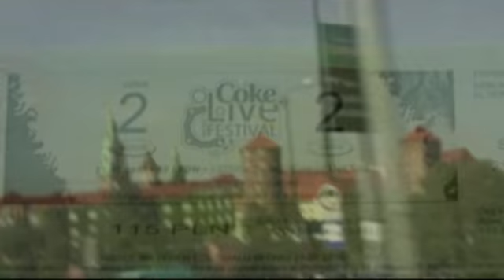Searching for Insect [Muse - jestesmy pod bankomatem]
Looking for Insect, who is hiding from russian mafia since "ruski gazz". He might've come to Poland with Muse (as The Islands are his current base).
Greetings to the Seekers shown in this video.
Thanx to J. for this production.